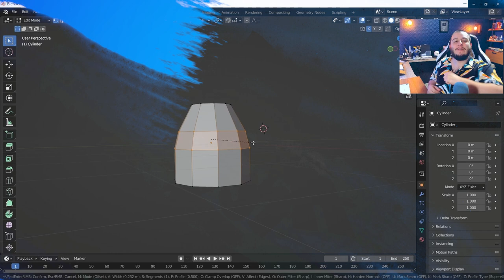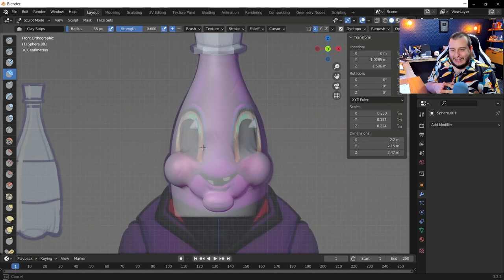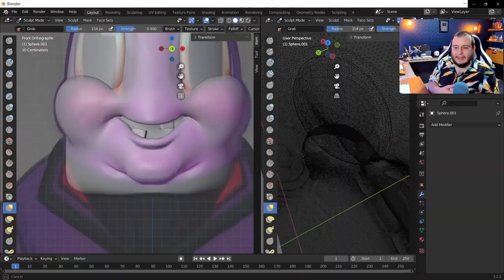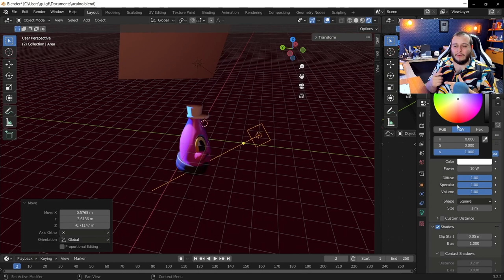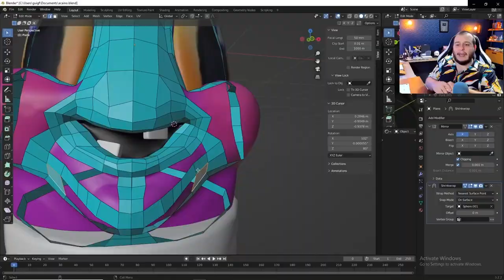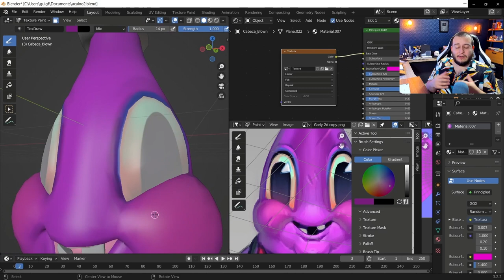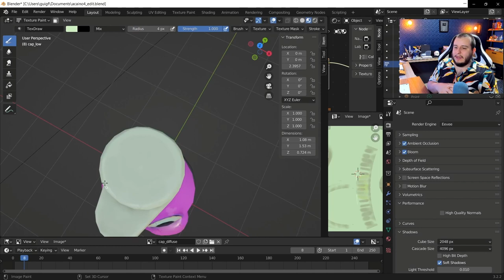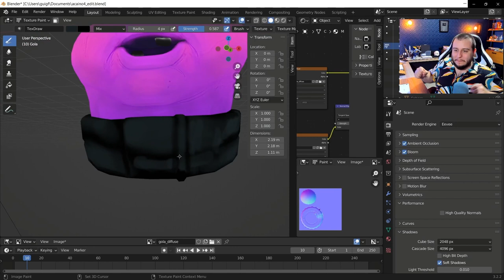AÇAÍNO ganha VIDA em 3D! - Criando um Jogo de Terror | Parte 4